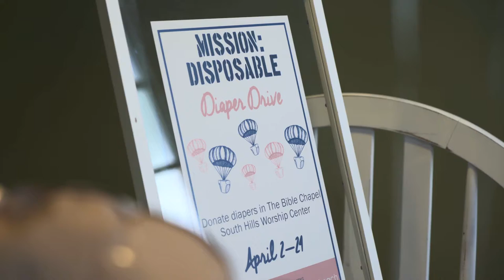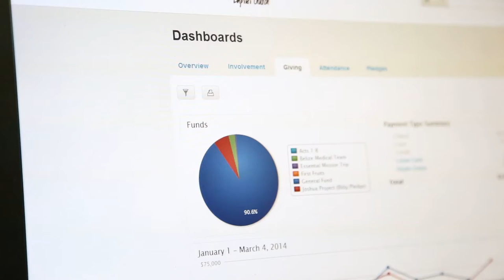Realm ChMs Enables the Bible Chapel to Care for Their Growing Congregation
Realm churchmanagementsoftware has all of the tools your church needs to grow and engage your congregation. With such a large church body spread out over several campuses, the leaders at The Bible Chapel knew they needed a way to unify their congregants. But they also needed to take it a step further. They needed a way to ensure nobody fell through the cracks and that everyone who walked through the church doors felt cared for. Realm now only helps unify everyone with the help of the Realm Connect Mobile App but also gives them a way to track each member and visitor providing staff and leaders with the real-time information they need to care for each person the best they can.

"Develop followers of Jesus Christ" is the heartbeat of The Bible Chapel. Their passion for giving back and community outreach spurred a multi-site development plan that would allow them to grow and reach more people. They have grown to over 4,200 members who are all connected and invested in their neighbors.

“Realm, for us, is the complete congregant care package. It really gives us one place to capture a picture of our members and visitors so we can care for each of them as best as possible.” – Cory Rush, Database Administrator